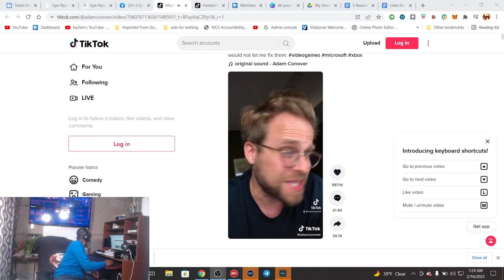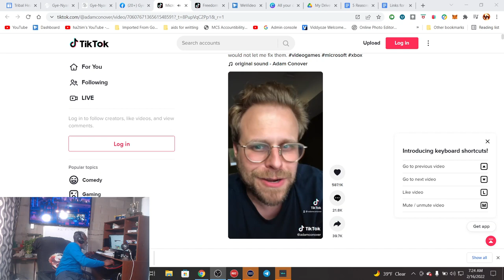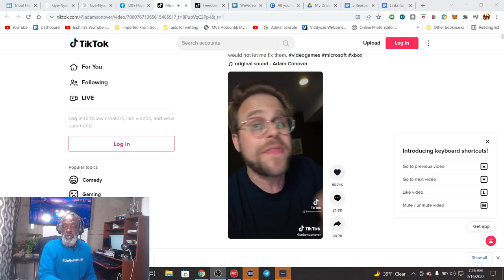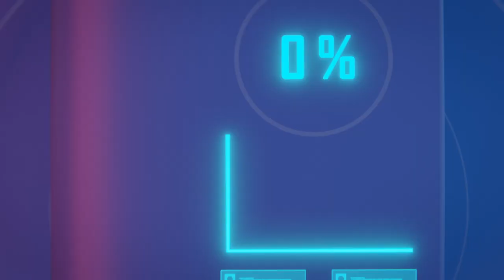5 Reasons to Create Life Drills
We will look at 5 reasons for why you should set up life drills, how to do it, and how to stick with it.
FreeGNJecourse.om
GNJMedia.support